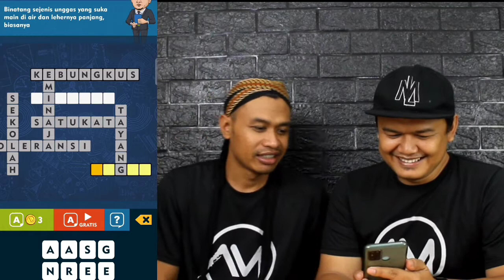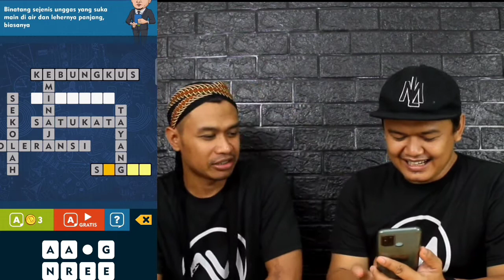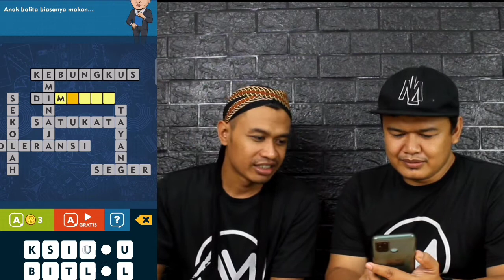CAK LONTONG TEKA TEKI SULIT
Hay TemA
masih seru2an dengan game TTS CAK LONTONG